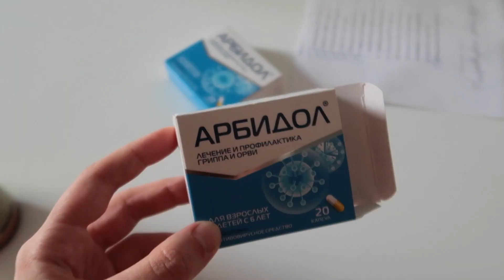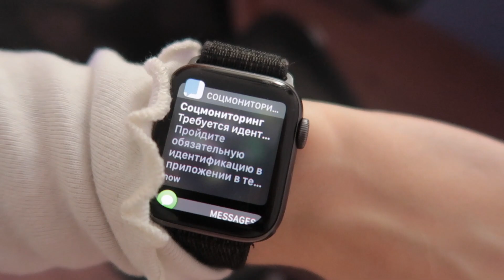У МЕНЯ КОРОНАВИРУС / ВЛОГ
"карамабирус" - так мы называли этот вирус в прошлом году, и вот карантин по-настоящему нас настиг :)

FAQs:
город - Москва (родилась в Петербурге)
рост - 169 см
день рождения - 3 сентября 01
монтаж - Final Cut Proкамера - Canon 200D
объектив Canon EF 28mm f/1.8 USM
камера для влогов - Canon g7x mark ii

xx,
Лиза